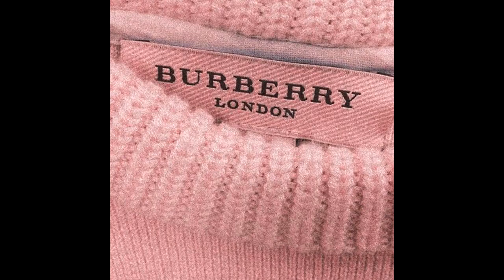*FREE* Playboi Carti x Pierre Bourne Type Beat - "Lover" | Hard Ambient Trap Instrumental 2020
Free For Non-Profit Use Only:
Must Credit: (Prod. AroBeats)